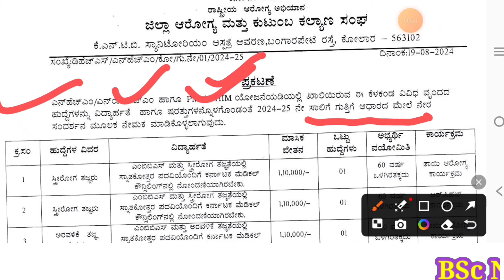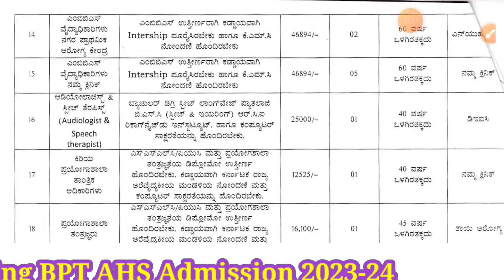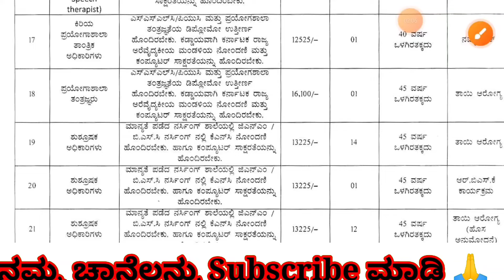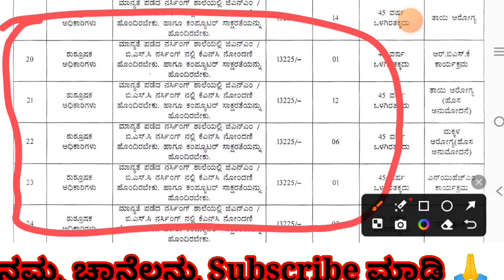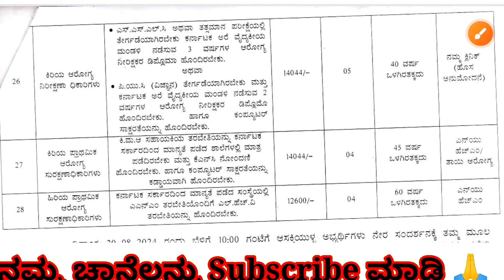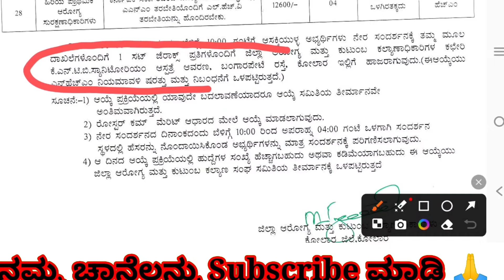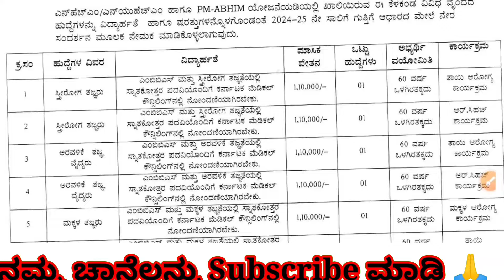DHI/DMLT/GNM/BSC NURSING JOBS IN KARNATAKA I NHM JOBS IN KARNATAKA I